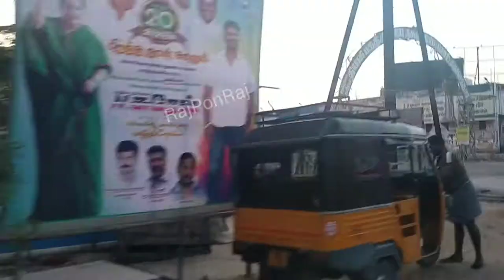Arumuganeri to Tiruchendur bike traveling